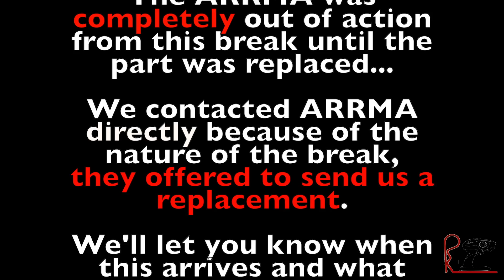First run with the ARRMA Outcast 6s-BLX... AND IT BREAKS🥺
This is the footage of the very first run of our ARRMA Outcast 6s-BLX stunt truck... And also the fate of our Traxxas Ford Raptor Slash 4x4 LCG VXL...

If you haven't seen our unboxing of this thing, you can find it here⬇️

But a quick recap... we bought this thing because of the reputation of ARRMA's trucks and their durability factor. Watch the video and you'll realise that this wasn't harsh bashing by anyones standards, but we saw a break within the first 15 minutes of driving this thing. We were shocked at the simple fact that it had broken, especially considering the beating our RC's are used to taking and they're not rated as highly as the ARRMA in terms of durability.

After looking at the break (5:50) we knew straight away that it wasn't an ordinary breakage and it was more of a manufacturing error; the heads up (5:37) is what happens next... as it says, we'll let you know what follows and we'll have a review of it coming soon👀.

All footage in this video was shot using nothing but a GoPro. All footage is original and shot by us therefore all rights are reserved and retained.